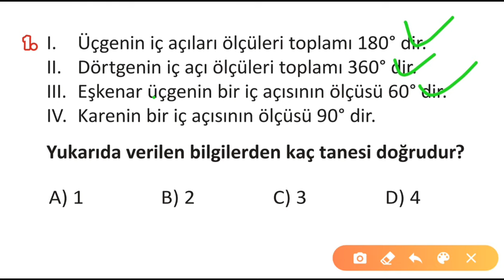5.SINIF MATEMATİK KONU VE SORU ÇÖZÜMÜ(ÜÇGENDE VE DÖRTGENDE AÇILAR-1)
(ÜÇGENDE VE DÖRTGENDE AÇILAR-1),5.SINIF